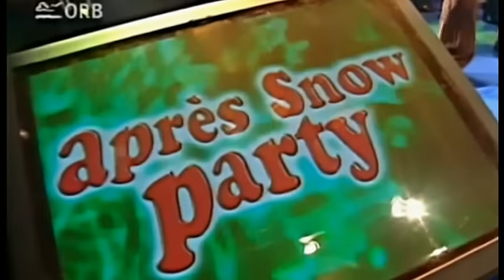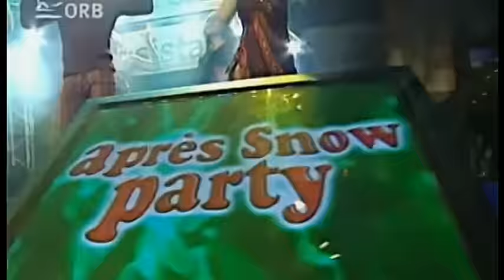"COCO JAMBO"- Mr.President - (Tecno 90s).mpg